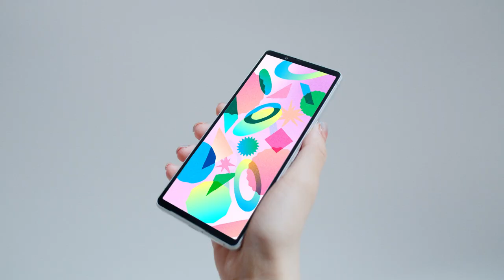Xperia 5 V: New Phone, New Me.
New Phone, New Me!

Discover a whole new world of possibilities with the New Xperia 5 V, a phone designed to fit into your life as you live it. Carry it to all your journeys and capture all your favourite moments in high quality even in the dark, play your favourite games, share your favourite pictures or even watch your favourite shows anywhere at any time without worrying about battery life.

Try out the New Xperia 5 V yourself to find out more!

Your comments and likes are our biggest motivation to do better, please take a second to share with us your thoughts.

Be part of My Sony to enjoy exclusive perks that we offer to our Sony exclusive community!